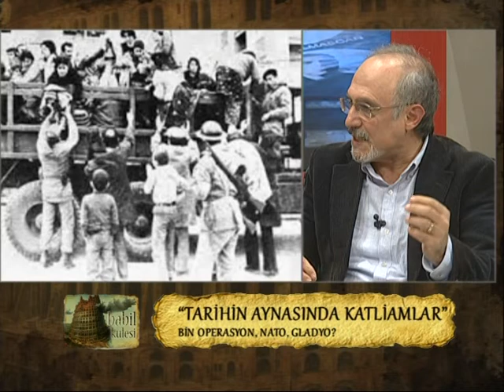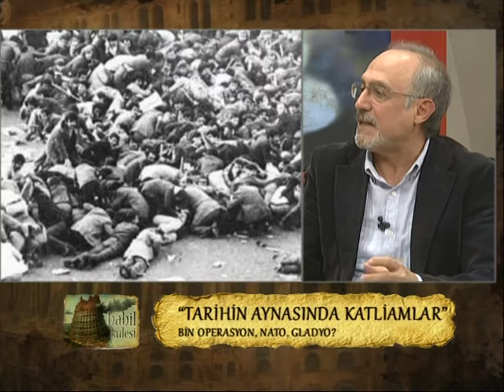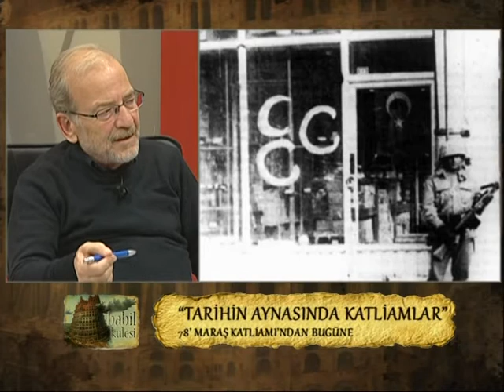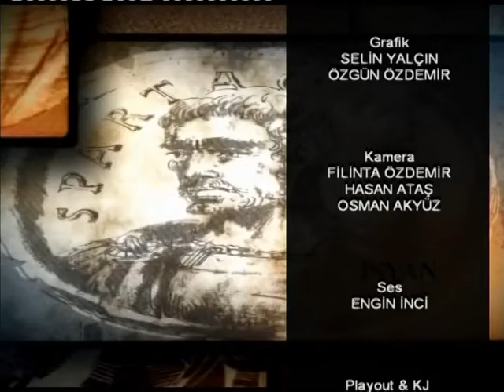BABİL - KULESİ - “TARİHİN AYNASINDA TOPLUMSAL KATLİAMLAR”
10 Ekim... Ankara... Kara Cumartesi...
İşçiler, emekçiler, kadınlar, gençler, çocuklar... Kısacası barış isteyen bütün bir halk kör terörün hedefi oldu. Ve 10 Ekim, tarihinin karanlık sayfalarına “en kanlı eylemlerinden biri” olarak kaydedildi.

Peki, bu kanlı saldırıyı hangi sosyal-siyasal-tarihsel koşullar hazırladı? Sorumlular kim? Mitinglere yönelik bombalı saldırılarla Türkiye nasıl bir yol ayrımına girdi?

Moderatörlüğünü Ercüment Akdeniz’in yaptığı Babil Kulesi’nde Aydın Çubukçu ve Erdoğan Aydın, Ankara Katliamı’nı konuştuk..